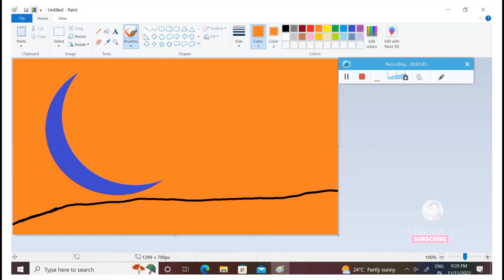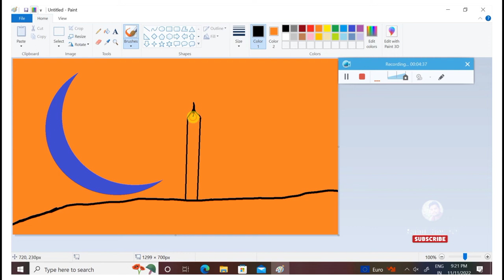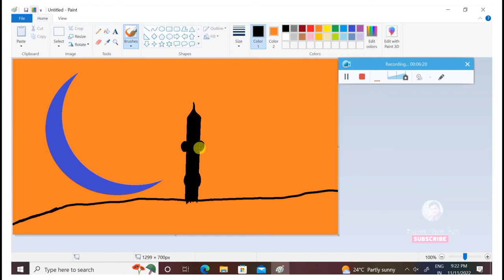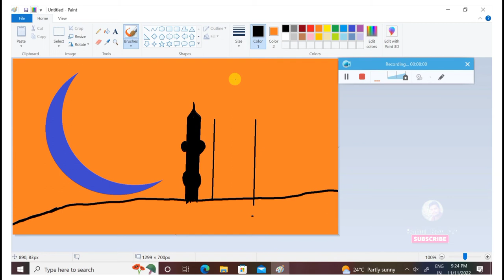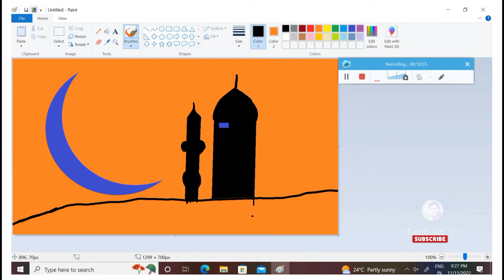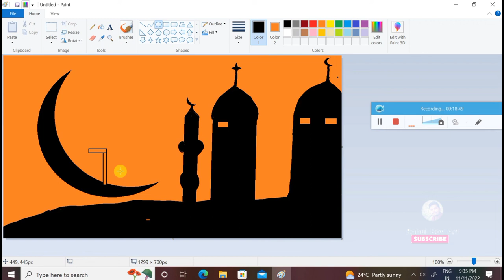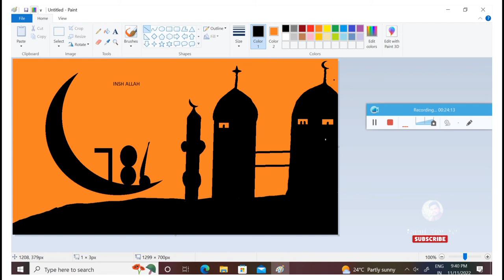Islamic power | Islamic best in the world | Islamic painting with MS Paint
rahul roy art Rahul Roy Art
#786  | Minaret Drawing: Minaret of the Mosque Drawing by MS Paint || Computer Painting Tutorial
2022 ke new islamic painting with MS Paint
Easy Mosque Drawing Video | MS Paint Masjid Drawing
how to draw a mosque in Ms painting tutorial
Kaba Sharif drawing in MS Paint | Makkah Drawing_Computer paint
Masjid Nabawi painting 🌙 // acrylic paints
Drawing Mosque use Microsoft Paint for First Grade
MEWARNAI GAMBAR MASJID | Ms Paint
How to draw a mosque in front of sun rise ?/ms paint 2D drawing/Natural scenery